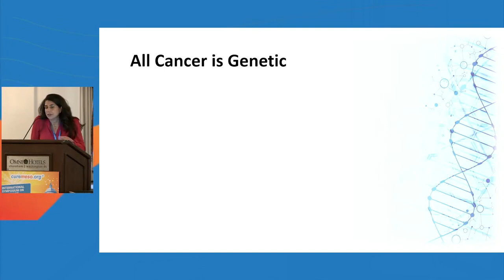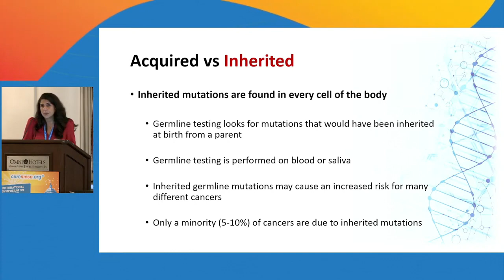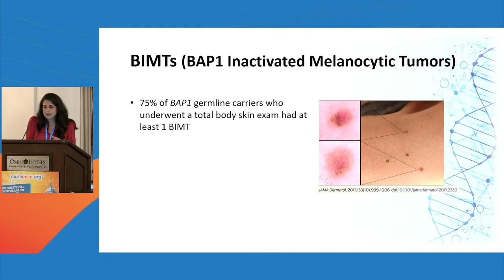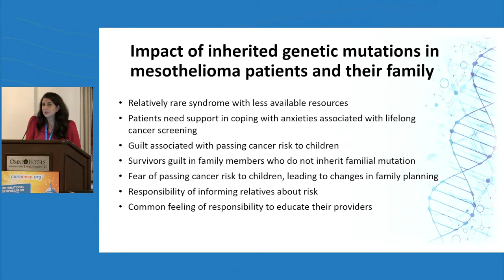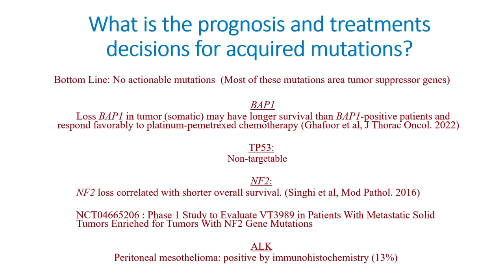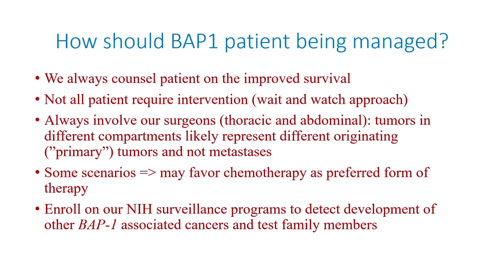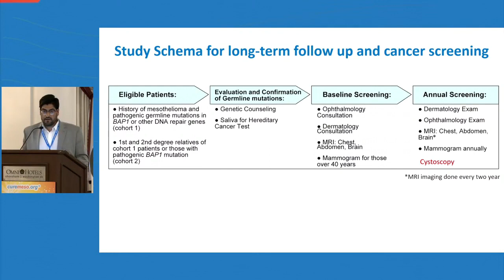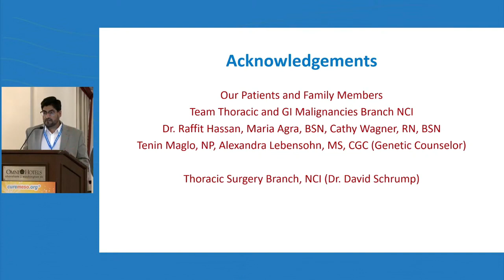2023 Symposium | The role of genetics in mesothelioma and its impact on response and survival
Genetic mutations coupled with environmental factors can lead to the development of cancer, including mesothelioma. Some of those mutations have prognostic implications, while others may help doctors determine which therapies will effect a response in a particular patient.

This session was presented at the 2023 International Symposium on Malignant Mesothelioma in Washington, DC, and featured:
Alexandra Lebensohn, MS, CGC, NC
Azam Ghafoor, MD, NCI